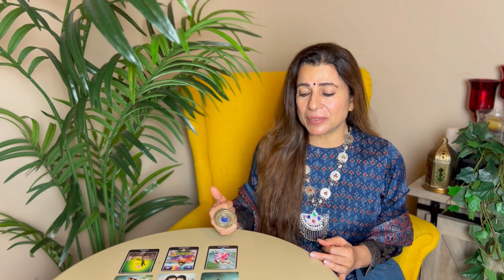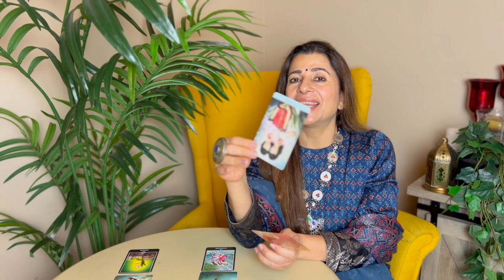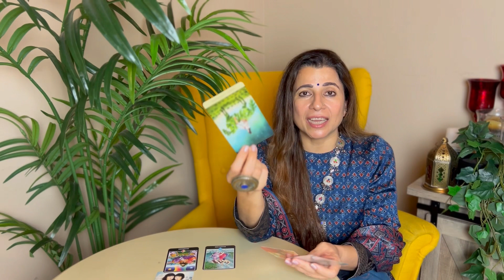♍ 2024 May - Aug Virgo (Kanya) Horoscope | कन्या राशि मई - अगस्त 2024 राशिफल | Tarot Reading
🔮 Discover the astrological events unfolding in the second quadrimester of 2024—May through August—with this comprehensive horoscope. Unveil what the stars have in store for you throughout the year.

🤩 Dive into detailed predictions for Love, Career, Education, Marriage, Finance, Health, and Property based on your zodiac sign. Consider this Horoscope 2024 as your user’s manual, offering insights to navigate challenges and seize opportunities. It's your key to making informed decisions and shaping outcomes for a fulfilling year.

🌟 Explore what 2024 holds for your Zodiac Sign and share the horoscope predictions with friends and family. Let's unlock the mysteries of the year together!